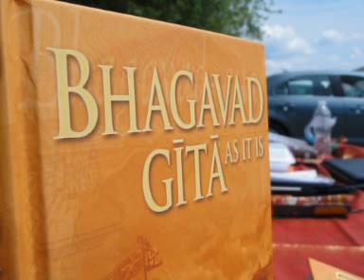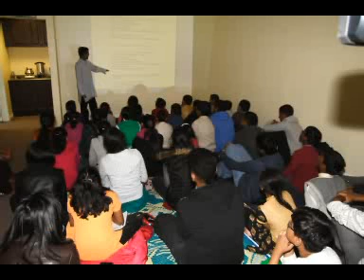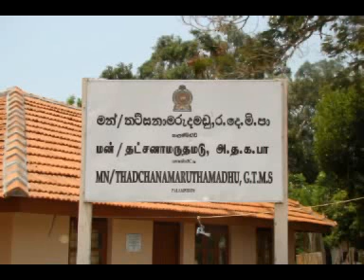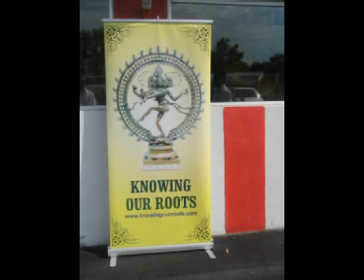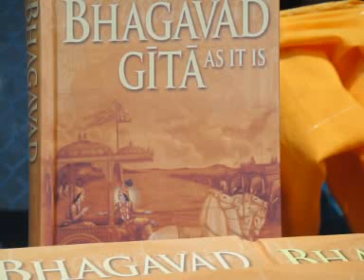சமயத்தின் பெயரால் தடைசெய்யலாமா? yk mar 17 2013